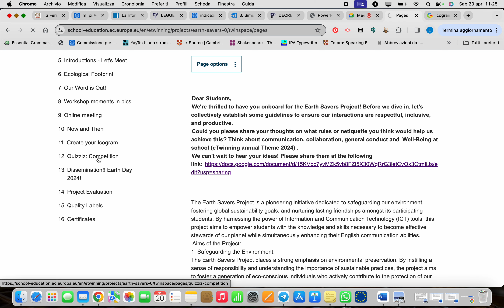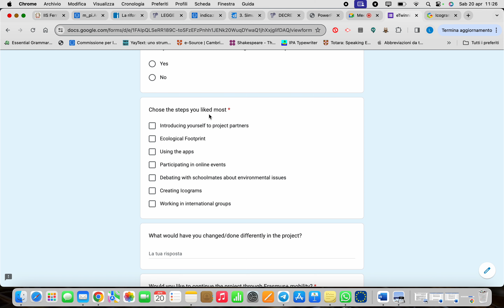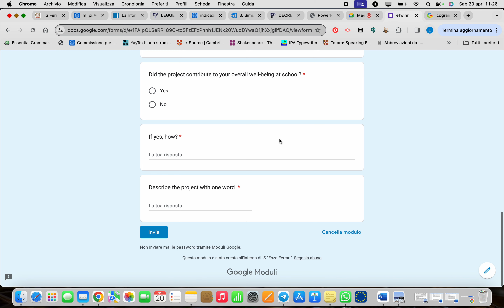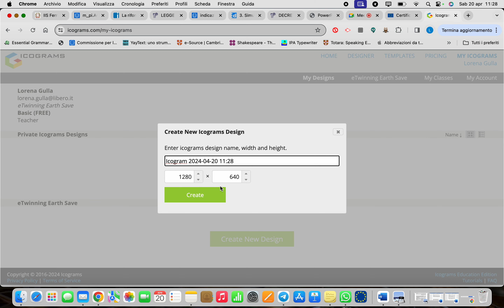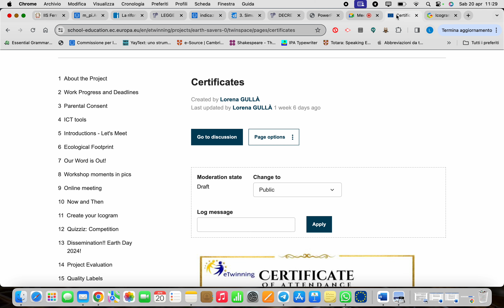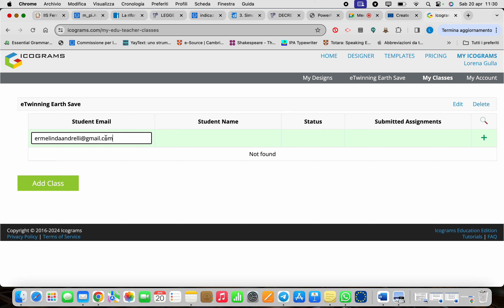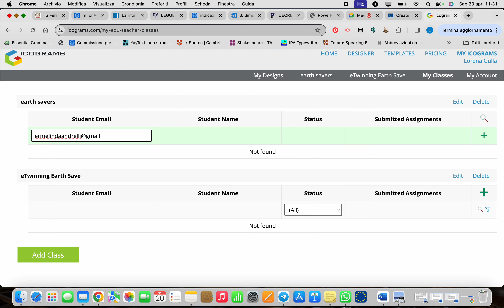eTwinning third online teacher meeting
eTwinning online teacher meeting  Earth Savers Saturday 20 April 2024